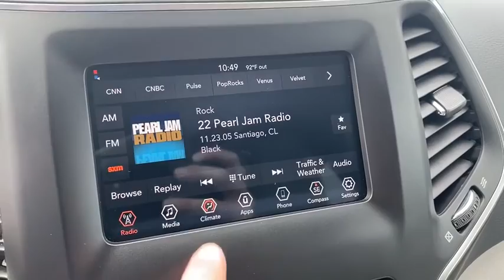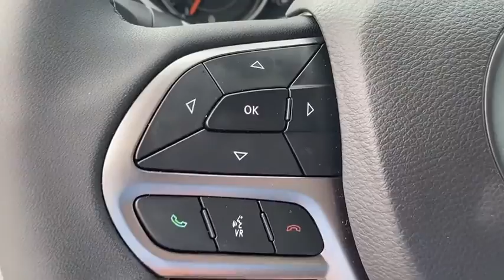2020 Jeep Cherokee Rogers, Bentonville, Fayetteville, Siloam Springs, AR, Joplin, MO LD557118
Used 2020 Jeep Cherokee available in Bentonville, Arkansas at McLarty Daniel CDJR. Servicing the Rogers, Fayetteville, Siloam Springs, AR, Joplin, MO area.
2020 Jeep Cherokee Latitude Plus - Stock#: LD557118 - VIN#: 1C4PJLLB1LD557118

Clean CARFAX. Recent Arrival!brbr2020 Jeep Cherokee Sting-Gray Clearcoat Latitude Plus FWD 9-Speed 948TE Automatic 2.4L I4brbrOdometer is 30673 miles below market average! 22/31 City/Highway MPGbrbrMcLarty Daniel Chrysler Dodge Jeep Ram 2201 SE Moberly Lane Bentonville Arkansas.